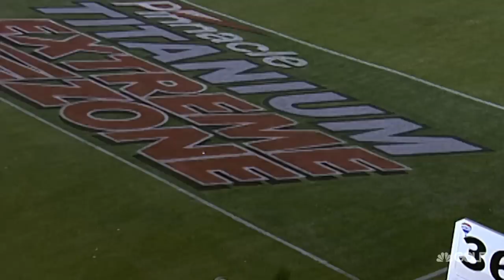ReMax World Long Drive Championship 2014 - Jason Zuback | Golf Channel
Download Golf Live Extra and watch from anywhere!